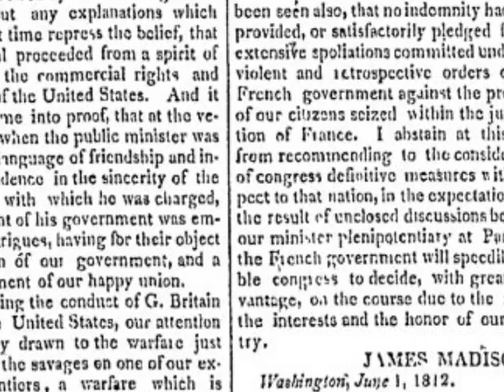For James Madison